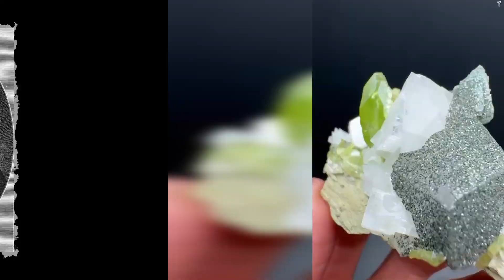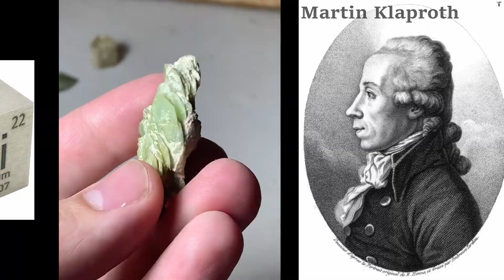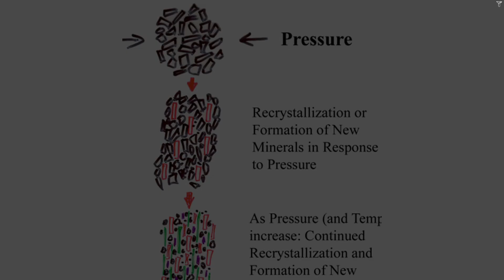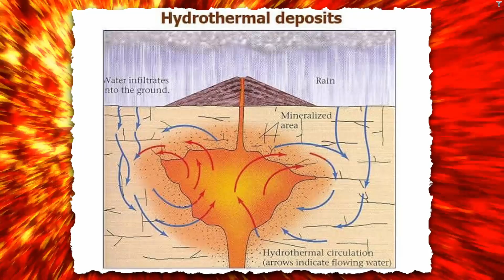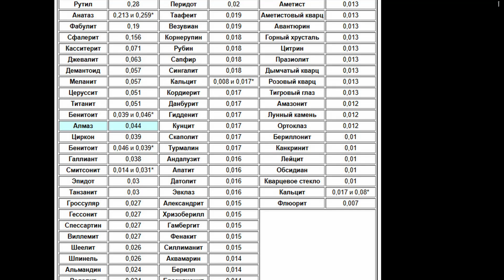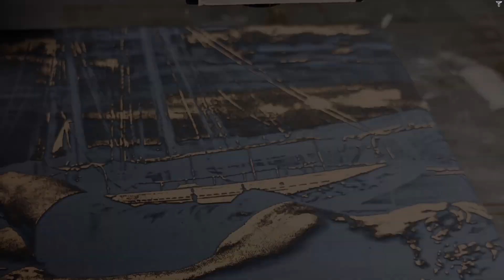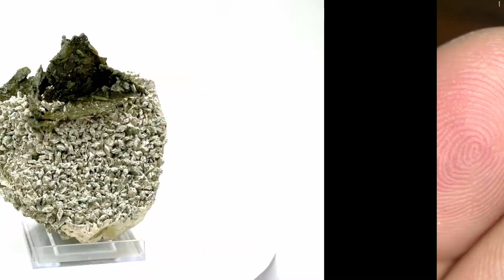СФЕН aka ТИТАНИТ. Краткое описание минерала. Название, Свойства, Виды.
Сегодня у нас - Сфен, он же Титанит!